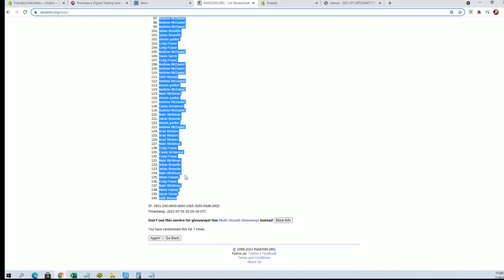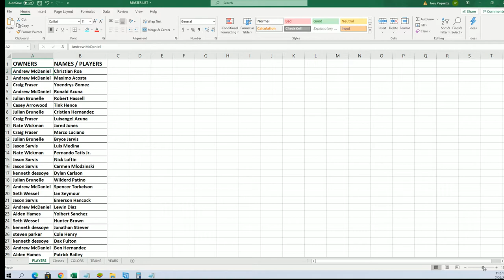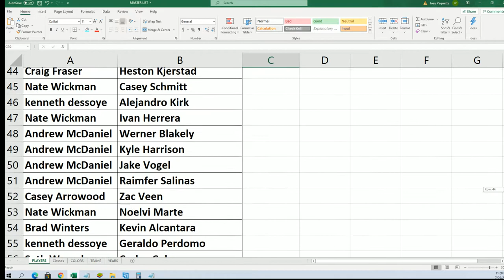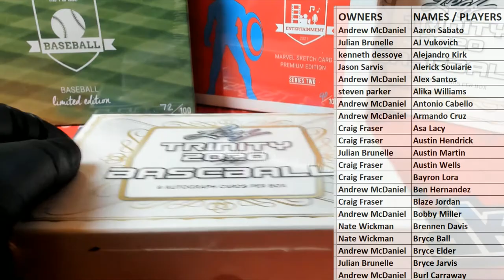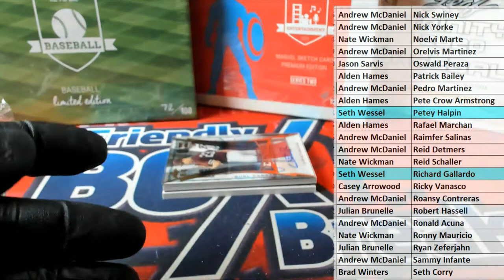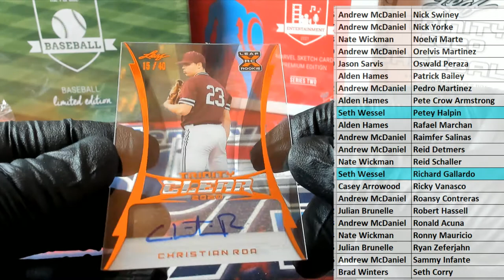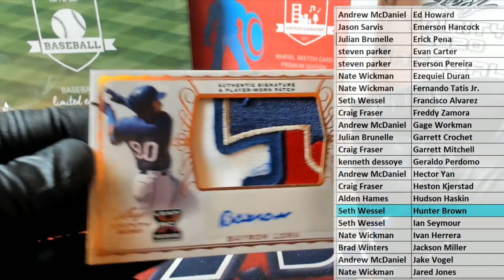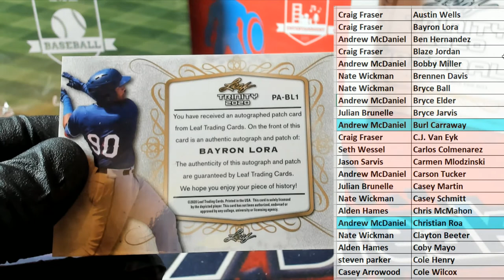2020 Leaf Trinity Baseball Hobby ID 20LEAFTRBASE151